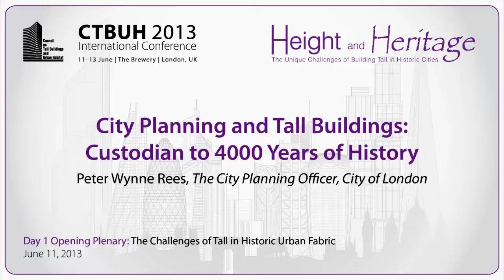CTBUH 2013 London Conference - Peter Wynne Rees, "City Planning and Tall Buildings"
June 11, 2013. London, UK. The City of London has been at the center of the debate on "tall versus historic" over the past two decades, as witnessed by a number of now evocative words; Gherkin, St. Pauls, Cheese-grater, Prince Charles, Walkie-Talkie, etc. In this presentation we gain insight on some of the significant challenges of achieving a balance between height & heritage, from the person who, perhaps more than any other, has been responsible in recent times for guiding this unique one-square-mile in the historic heart of London. As explained by Peter Rees; "The City Planning Officer acts as Custodian for 4000 years of architectural history. But only 2000 of those years have happened yet..."